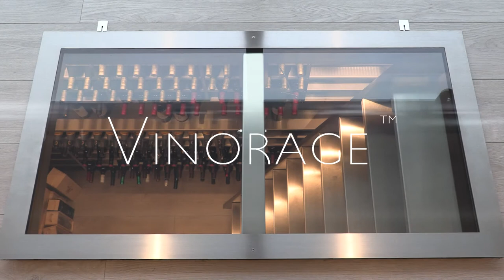Wine Cellar 700-1000 Bottles